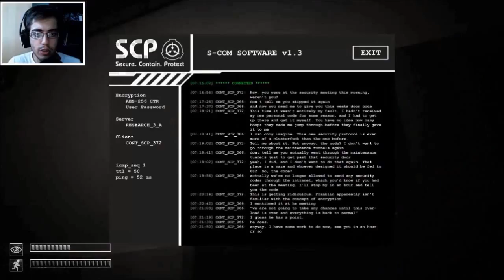Ausgebrannt - il meglio di rexen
rido ogni volta che lo vedo ahahahah